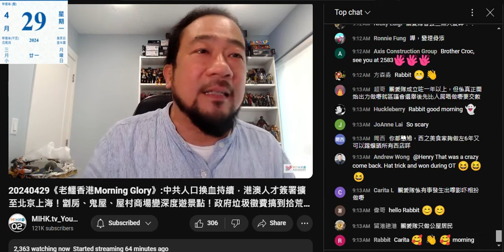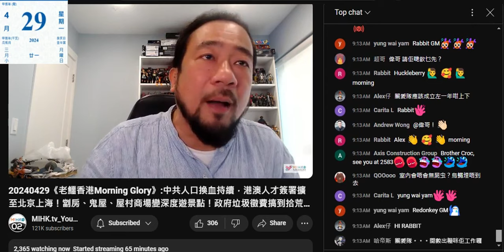20240429 閪人歐陽永權嘲笑打女人偷錢賊林匡正幫nina+lucy免費做節目幫人搵錢咁撚笨柒，反而何良懋就醒目收車馬費。兩隻強國閪搵甩皮甩骨做節目咁咪貪偷錢賊智障囉。咁亦證明咗偷錢賊真係智障喎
偷錢賊要利用人哋去呃腦殘自己分析得到欣賞、刷存在感，憑乜收人錢？ 鳩吹分析
都係自己間硬開嚟做扮全職網台主持，好撚忙，好撚辛苦，好撚多腦殘重視咋
噚晚嗰集鳩吹分析一日升兩萬五收視只係聽是非，唔係靠實力，所以訂閱無升一個